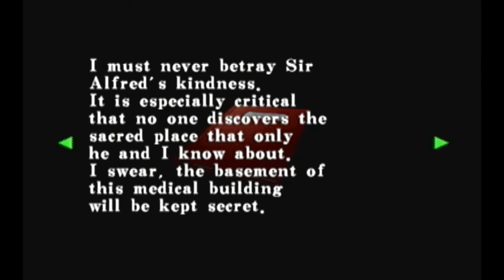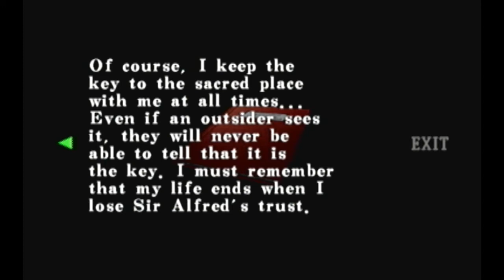Let's Play Resident Evil: Code Veronica (BLIND) [11]: Coming Full Circle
Finally, the metal-detector corridor can actually be used to go from point A to point B... if it wasn't just as easy not to even use the metal detector corridor. Come to think of it, why was there even a metal detector corridor anyway?